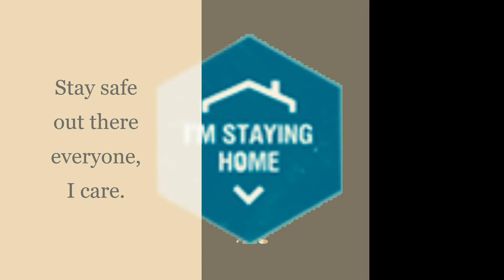"So this is war" An MMO EDM By: The Dark Jeri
I just had to make this EDM hope ya enjoy it as much as I enjoyed making it.

I use music maker jam app to build all the music for this channel please enjoy.